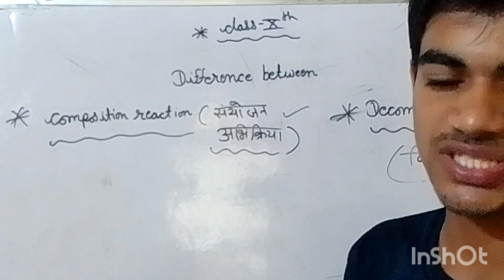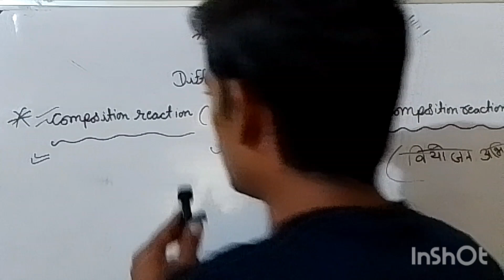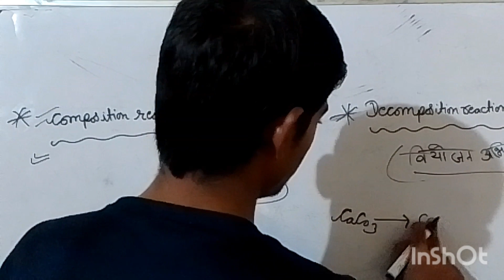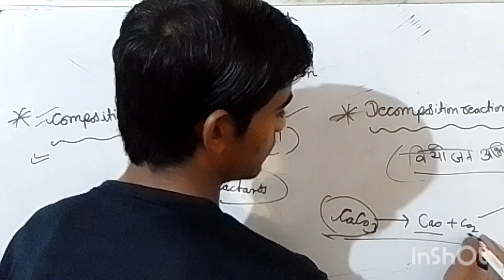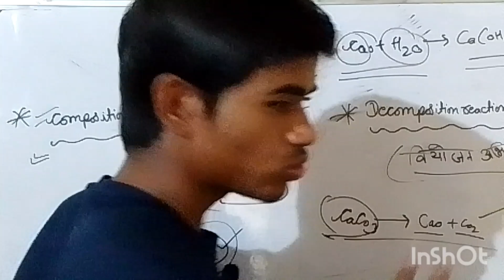😯class 10 chapter 1 // Difference between composition and de- composition reaction by Dinesh ji sir